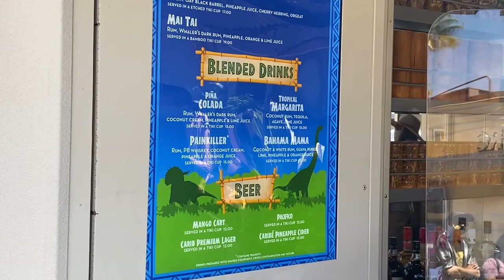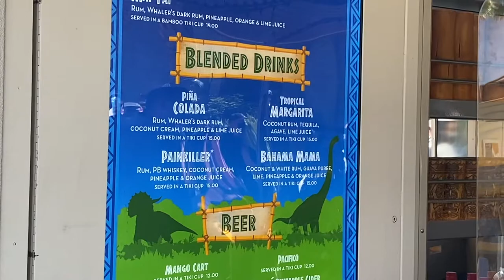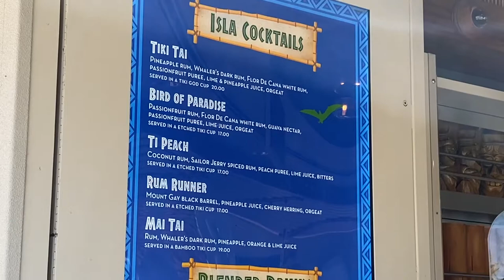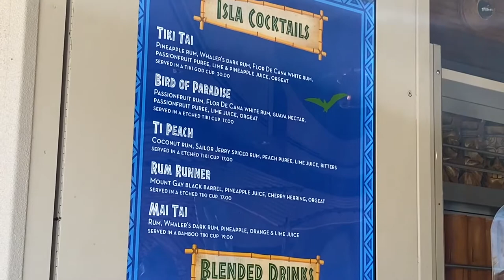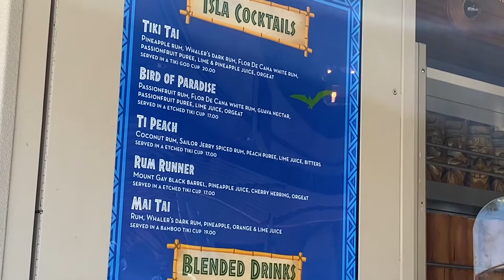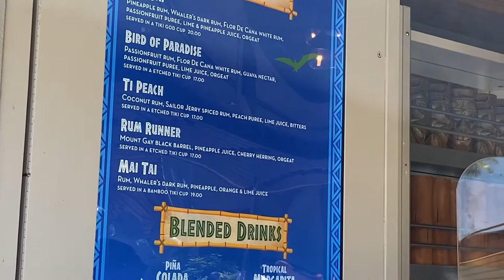Universal Studios Hollywood Isla Nu Bar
Hey everyone in today’s video we go to Isla Nu Bar at universal Studios Hollywood in their down lot area and we try some of the drinks that the bar has to offer and some even come with a cup you can take home, so come with us on this yummy adventure and see what we thought of these drinks! Stay safe.